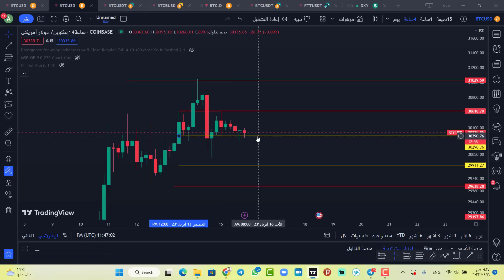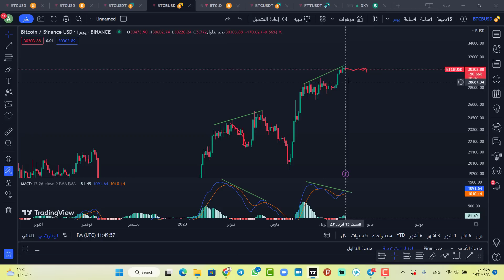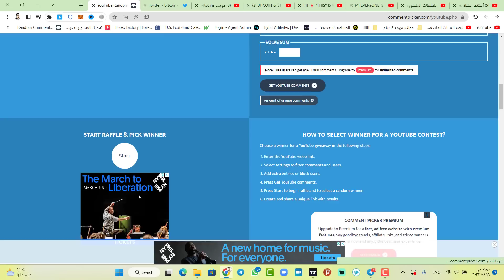البيتكوين : 99٪ سيحصل هذا !!!!!! ⚠️ [جهز نفسك الآن !!!!] BITCOIN TODAY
🔴 انتبه يوجد محتال في التعليقات يستعمل اسمي وصورتي احذروا منه

🔥💰 منصة BYBIT من أهم المنصات يلي بتحتوي اللغة العربية  تقدر تشتغل بدون توثيق

اقوى منصة لتداول الفوركس والذهب والاسهم  ان كنت مهتم سجل ووثق وكلمنا على الخاص ليتم اضافتك الى مجموعة التوصيات
رابط منصة اكسنس  :

🔥💰 منصة BITGET من أهم المنصات من ناحية الامان ايضا التوثيق سهل وتحتوي على ميزة نسخ التداول باحترافية ايضا تقدر تشتغل عليها دون توثيق بونص 4000 $🔥